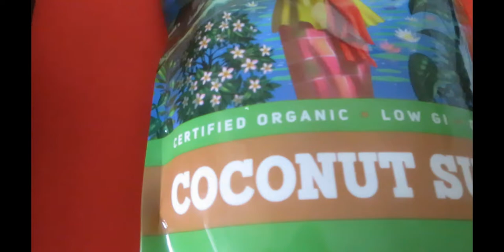okra and Paneer/ladies finger curry best tasty ever had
Okra ladies finger vendakai curry with paneer or cottage cheese
tasty and fresh with full of flavour yummm